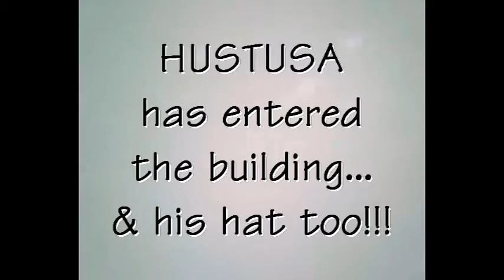ATTENTION Costco shoppers...HUSTUSA has entered the building...& his hat too!!!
I decided to wear my "I didn't vote for this Obamanation" hat inside Costco while shopping today (Halloween)!!! It was almost uneventful, but I managed to get a couple good comments and I've shared them here with you!!!